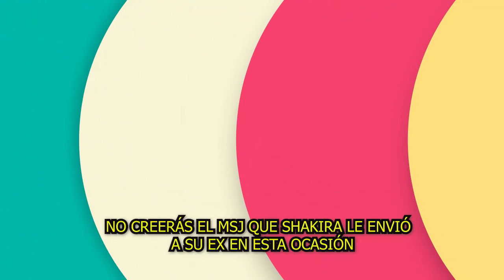🔥🤬 ¡𝗠𝗮𝗻𝘁𝗲𝗻𝘁𝗲 𝗟𝗲𝗷𝗼𝘀 de mi!Shakira ARREMETE 𝗰𝗼𝗻𝘁𝗿𝗮 𝗣𝗶𝗾𝘂𝗲́ en cara a cara 𝗲𝗻 𝗲𝗹 𝗽𝗮𝗿𝘁𝗶𝗱𝗼 𝗱𝗲 𝘀𝘂 𝗵𝗶𝗷𝗼🤬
🔥🤬 ¡𝗠𝗮𝗻𝘁𝗲𝗻𝘁𝗲 𝗟𝗲𝗷𝗼𝘀 de mi , 𝗬𝗔 𝗡𝗜 𝗧𝗘 𝗦𝗢𝗣𝗢𝗥𝗧𝗢!Shakira ARREMETE 𝗰𝗼𝗻𝘁𝗿𝗮 𝗣𝗶𝗾𝘂𝗲́ en su nuevo cara a cara 𝗲𝗻 𝗲𝗹 𝗽𝗮𝗿𝘁𝗶𝗱𝗼 𝗱𝗲 𝘀𝘂 𝗵𝗶𝗷𝗼🤬

Mantente Lejos. Fuerte mensaje de Shakira a Piqué en su nuevo cara a cara en el partido de su hijo
¡𝗠𝗮𝗻𝘁𝗲𝗻𝘁𝗲 𝗟𝗲𝗷𝗼𝘀 de mi , 𝗬𝗔 𝗡𝗜 𝗧𝗘 𝗦𝗢𝗣𝗢𝗥𝗧𝗢!,Shakira ARREMETE ,𝗰𝗼𝗻𝘁𝗿𝗮 𝗣𝗶𝗾𝘂𝗲́ e,n su nuevo ,cara a cara, 𝗲𝗻 𝗲𝗹 𝗽𝗮𝗿𝘁𝗶𝗱𝗼 𝗱𝗲 𝘀𝘂 𝗵𝗶𝗷𝗼,shakira y pique,shakira habla de pique,pique y clara chia,Shakira sale a dar la cara a pique,pique y shakira cara a cara,Shakira luce muy delgada,nueva cancion de shakira y ozuna,shakira y ozuna juntos,rodaje de la cancion de ozuna y shakira,shakira prepara cancion para pique,asi sera la venganza de shakira contra pique,monotonia shakira,monotonia shakira ozuna,Entrevista de shakira,shakira habla por primera vez de su separacion con pique,shakira entrevista ellee

lmurodelafama

¡ BIENVENIDOS ‼️

Entertainment
Television program
noticias de espectaculos
espectaculos noticias
noticias de la farandula
tv mexicana
Televisa espectaculos
chismes
escandalo de los famosos 2021
farandula 2021
chisme de farandula
karol tamiko
programa hoy
suelta la sopa
polemica
Ventaneando